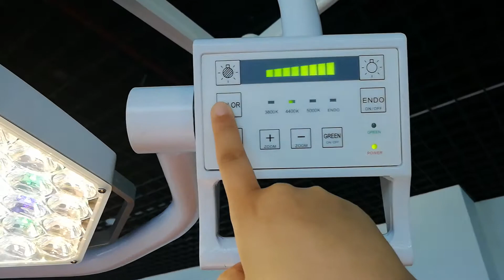New SY02 LED3 Adjust color temperature lamp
Manufacturer of OT Lamp,OT Table,OT Pendant,Medical Gas Equipment,Hospital Bed Panel,Oxygen Bag, Air Cushion Bed,Pneumatic Hemostat, Sterilizer,Patient Monitor since 1988.

skype:    jiazijiazi76
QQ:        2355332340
Add:       NO.7753,Chuannanfeng Highroad,Datuan Town, Nanhui district,Shanghai
Certification:CE(SGS),ISO(TUV),FDA.